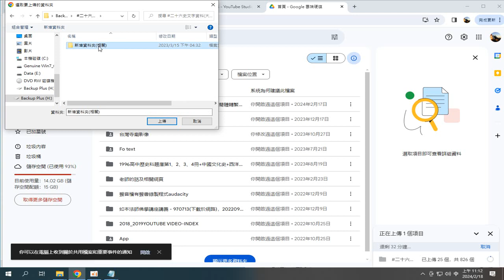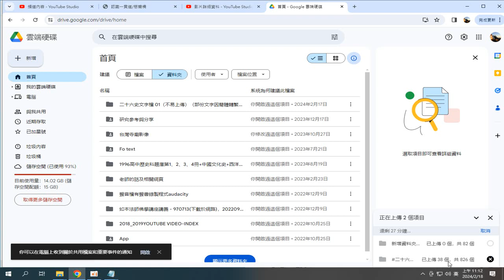在#雲端硬碟 操作#資料夾上傳 ( 錄製_2024_02_18_#二十六史文字資料(大部份)(2023年從4TB特大行動硬碟複製大部份)_ok...(另有